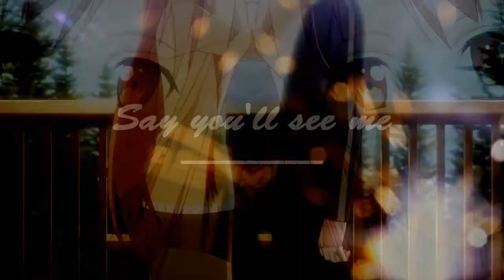Wildest Dreams [For Chloe]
Merry Christmas Chloe! ~ : D
Hoping you have a great week and a very happy Holidays!
Also hope you like you this. : 3